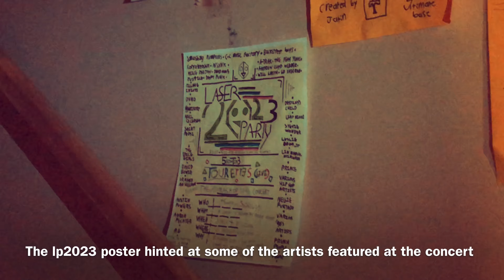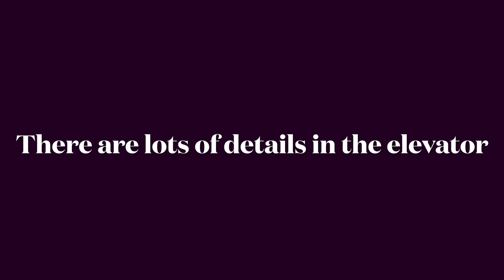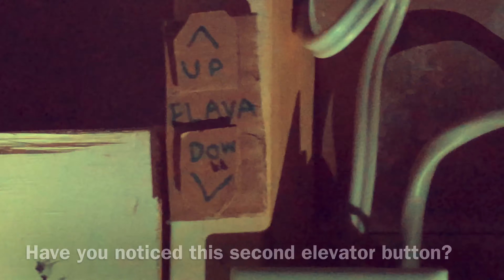Ultimate base - Small details ep.2